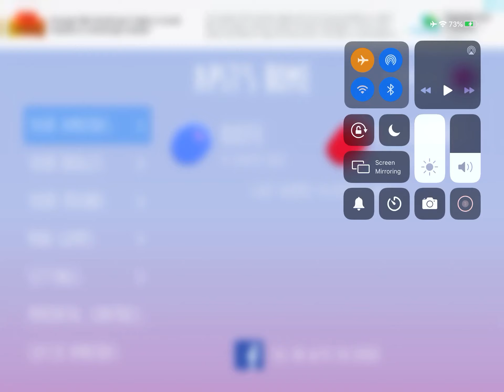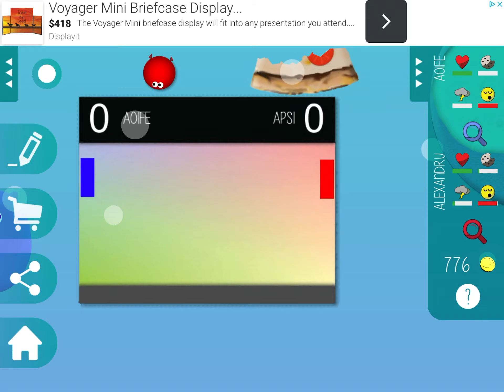Pet amoeba game #7